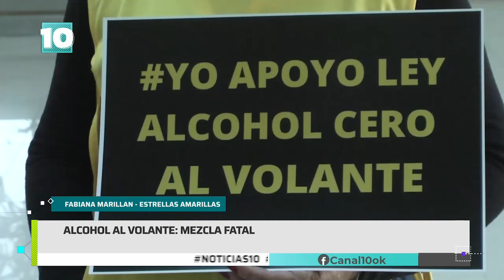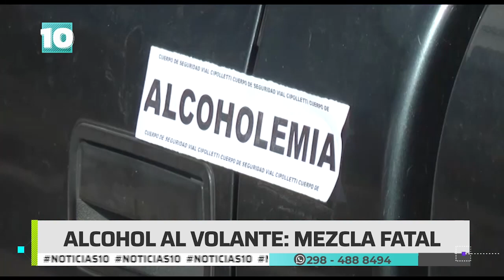Noticias10 | Alcohol al volante: mezcla fatal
Las estadísticas de personas manejando alcoholizados sigue altísima. ¿Qué acciones se pueden tomar para prevenir?